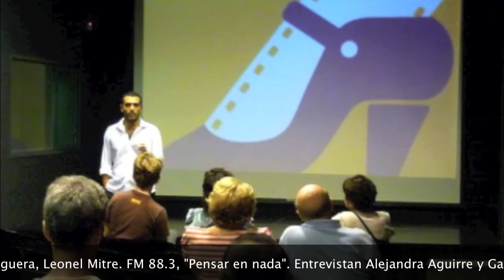Entrevista radial a Leonel Mitre, de Cinefilia Tanguera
Charla sobre tango, Cinefilia Tanguera y la gira 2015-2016, realizada el 23 de julio de 2015. Radio FM La Tecno, 88.3, programa "Pensar en nada". Leonel Mitre, Creador y Director General de Cinefilia Tanguera, es entrevistado por Alejandra Aguirre y Gabriel Pinto Montero.